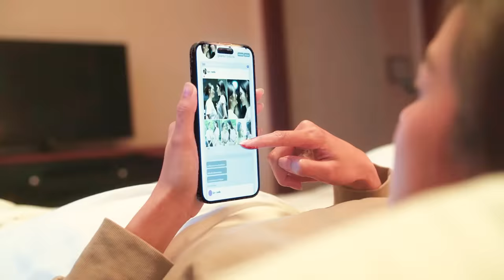[Eng Sub] Show Me Love The Series - แค่อยากบอกรัก | EP.5 [2/4]